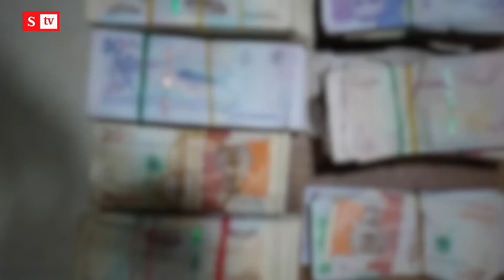Así logró el narco “invisible” meter más de $8.500 millones a su casa de lujo | Semana Noticias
SEMANA conoció en EXCLUSIVA las alianzas que hizo Lucio Burbano Portilla para lograr tener en su casa millonarias sumas de dinero en efectivo producto del narcotráfico.